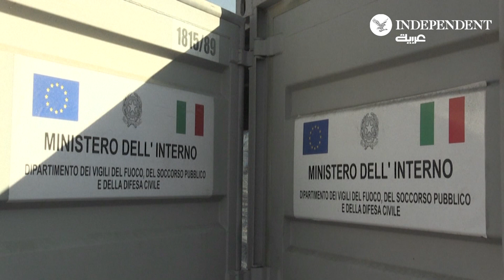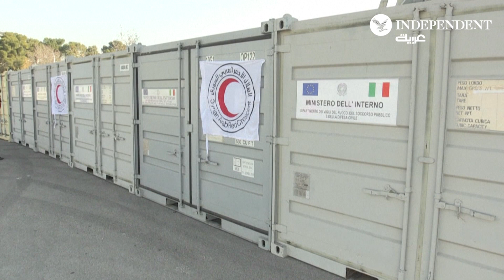قافلة مساعدات إنسانية من الاتحاد الأوروبي تصل إلى دمشق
قافلة مساعدات إنسانية من الاتحاد الأوروبي لمتضرري الزلزال تصل إلى